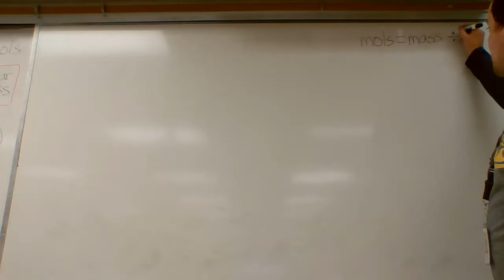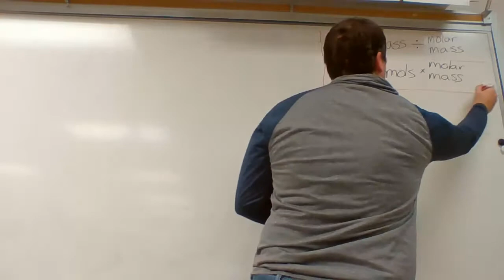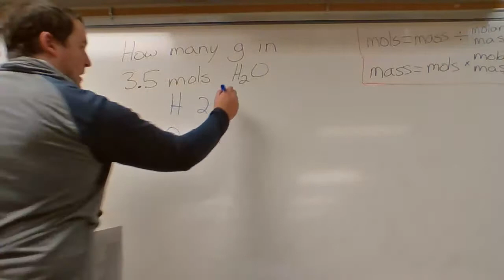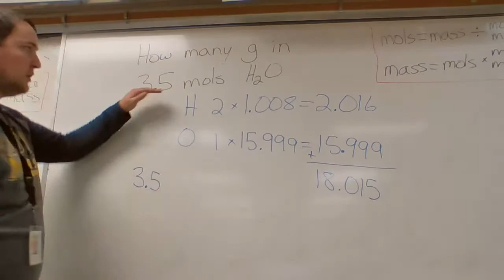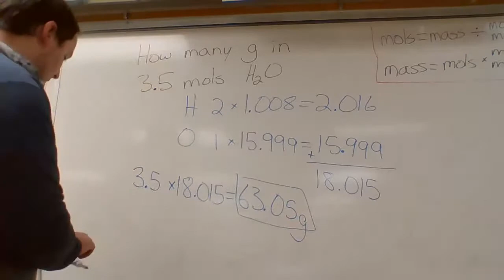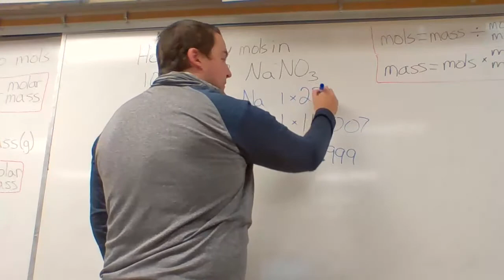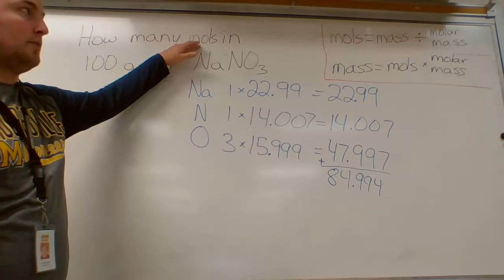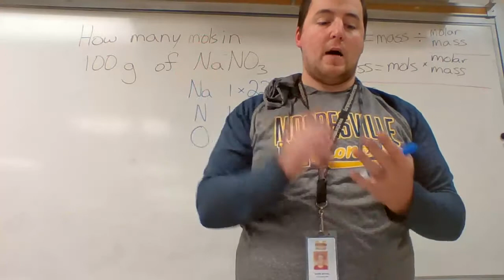Mols and Grams